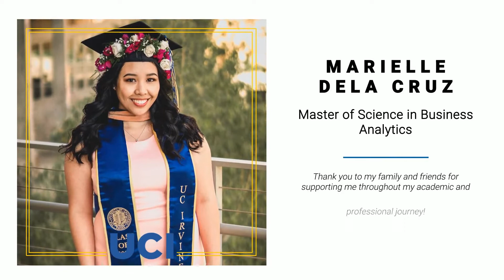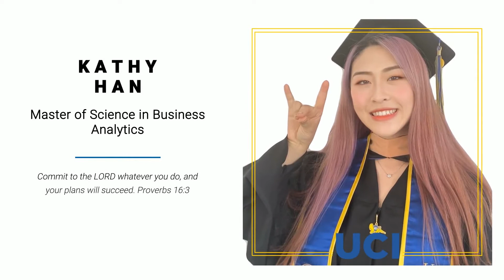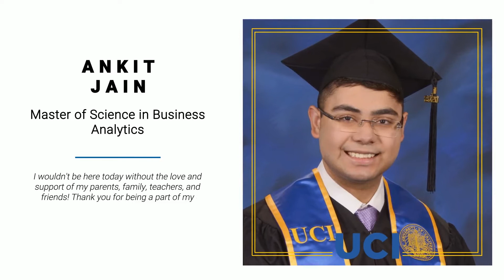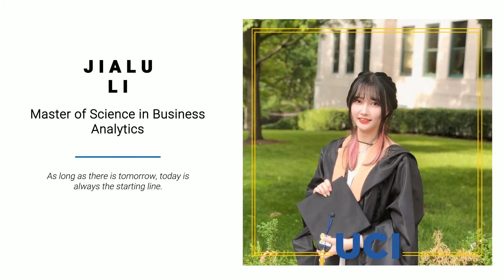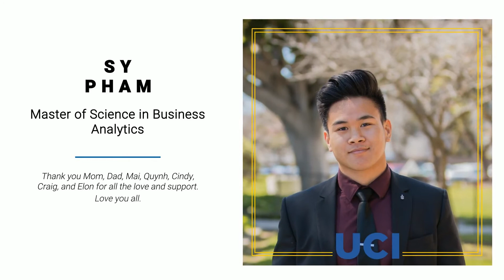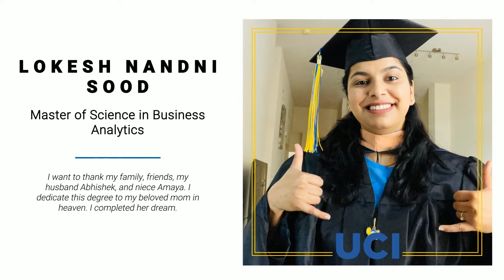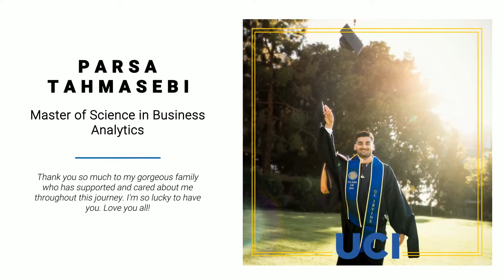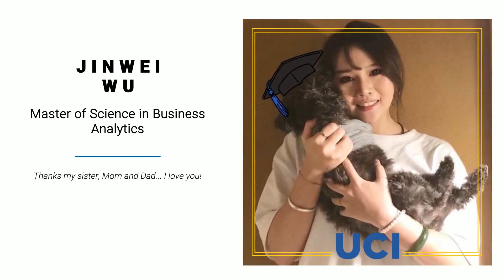Class of 2021 Celebration | Master of Science in Business Analytics